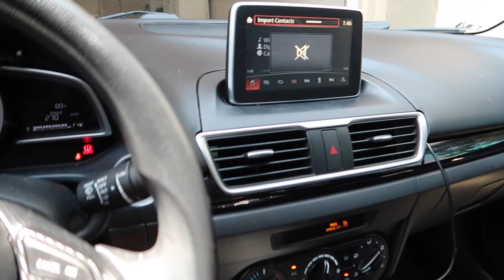productive self care day (beach day, Sephora haul, working out)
Productive self care day

Instagram katieealyssa

🎵 Track Info:

Title: To Count The Stars by Sapajou